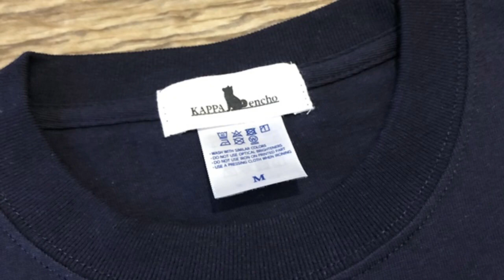【海外の反応】日露海底トンネル構想に海外からやめておけと否定的意見が圧倒的多数ｗ【カッパえんちょー】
カッパえんちょーグッズ第4弾
◾️購入方法
URLを押す→カートに入れる→ログインして購入するもしくはゲスト購入する→支払い情報入力

◾️商品に関しての不明点はKAPPAオンラインショップ

【参考動画】

【海外の反応】長崎と広島への原爆投下は戦争犯罪だ、アメリカ人は誇るべきじゃないと海外から突っ込み＆非難殺到【カッパえんちょー】

【海外の反応】台湾パイナップルが日本スーパーで販売され台湾から感謝の声が殺到、一方、パイナップル対日輸出増加を目指す台湾政府が目ざとい指導を実施して話題にｗ【カッパえんちょー】

【海外の反応】日本が台湾を救おうとしてるぞ！台湾のパイナップルを注文する日本を世界中の人達が応援してる模様ｗ【カッパえんちょー】

【海外の反応】コンゴの小さな村で土の9割が金でできた鉱山が見つかり、空前のゴールドラッシュに採掘者が殺到し世界中が大注目⇒お隣がアップし始めた模様ｗ【カッパえんちょー】

【海外の反応】全米16都市でアジア系への憎悪犯罪が2.5倍に急増し世界中から問題視される、一方、日本国民からは…【カッパえんちょー】